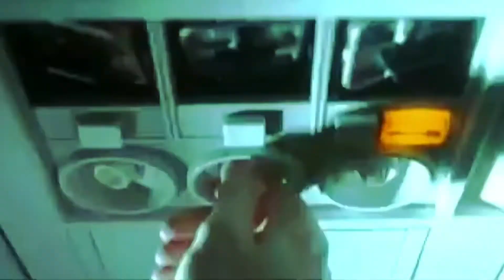F r i d a y - Rebecca Black (slowed + reverb)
Song: Friday

Artist: Rebecca Black

( slowed down )

Clip: Garden State ( 2004 )